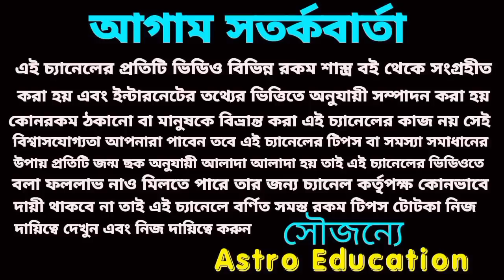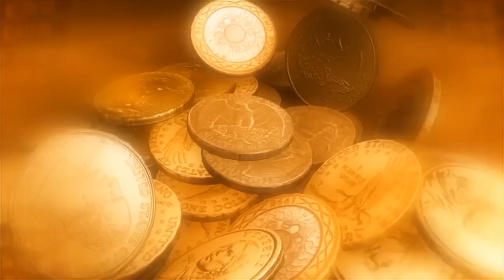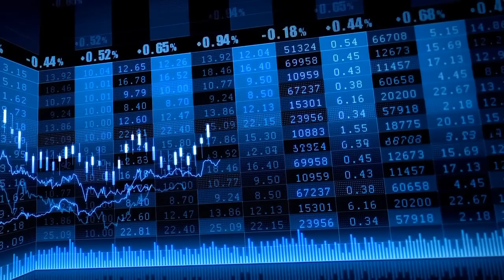500 বছর পর কৌশিকী আমাবস্যায় 6টি রাশি মহা সৌভাগ্যশালী ও কোটিপতি!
500 বছর পর কৌশিকী আমাবস্যায় 6টি রাশি মহা সৌভাগ্যশালী ও কোটিপতি!